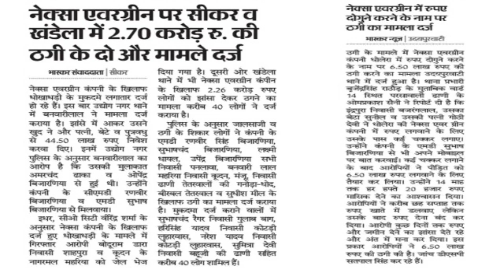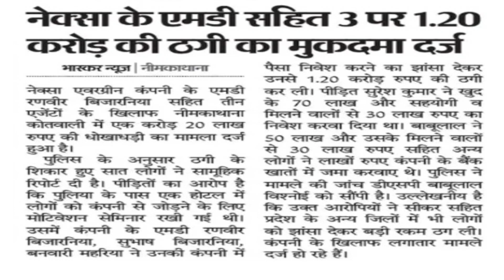Nexa evergreen company का मामला शांत हो रहा है। Nexa evergreen company dholera latest update।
नमस्कार दोस्तों आज मैं आपको इस वीडियो में nexa evergreen के बारे में कुछ जानकारी देने वाला हूं।।

nexa evergreen update news in hindi nexa evergreen new update